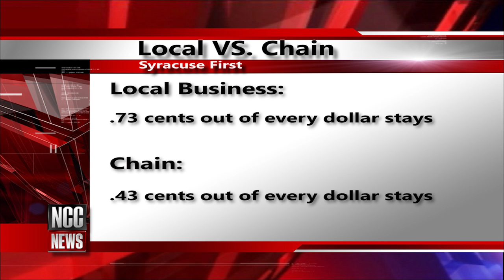Buying local helps Syracuse's Economy